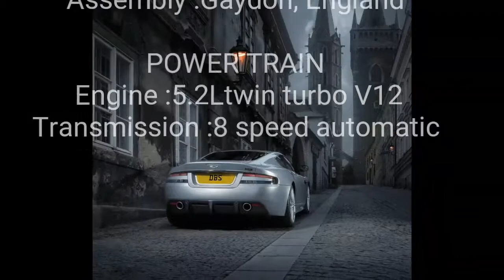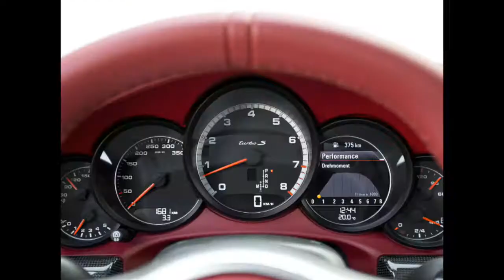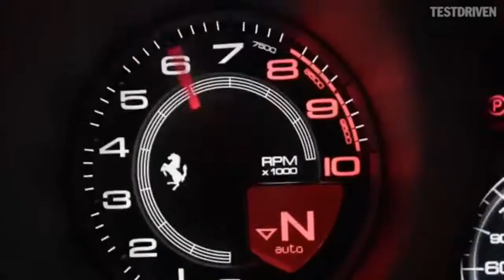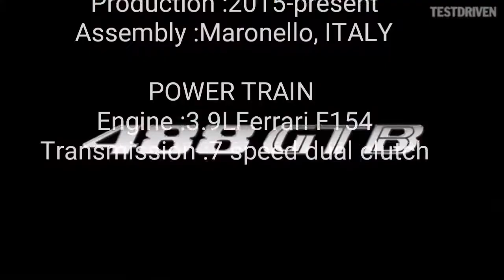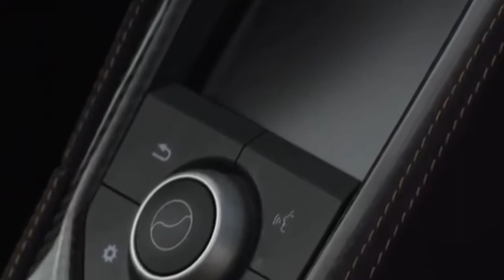Top 10 cars of 2017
This video show you the top 10 cars of 2017 and more information about it.
Information provided by Google
Wikipedia

Musics
From Arc north slash  and dark